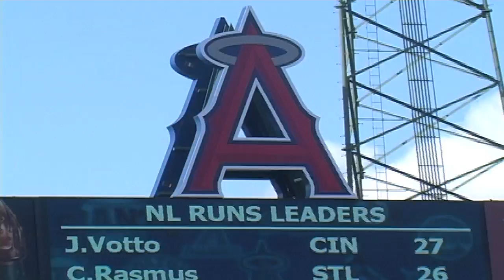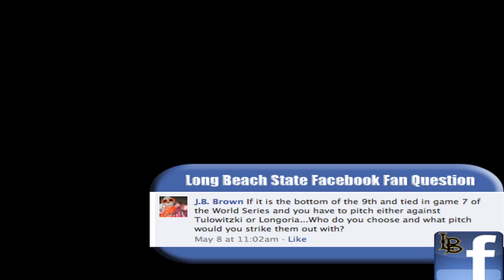Dirtbags in the Dugout: Jered Weaver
Angels' Ace Jered Weaver talks about his time spent with the Dirtbags